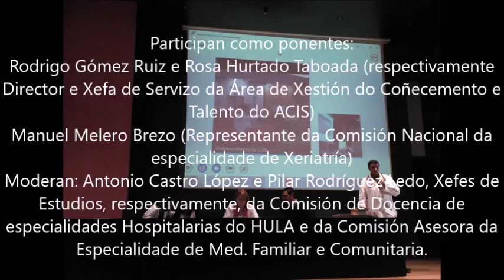1ª Xornada Docente LugoForma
Charla no HULA e no Hospital de Burela dos máximos representantes en Formación do Sergas.